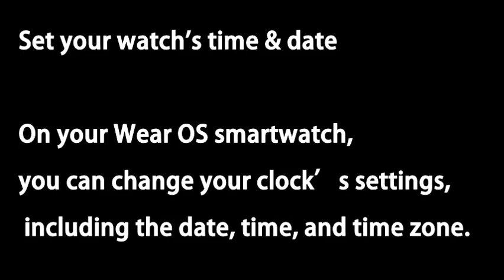how to set the time in smart bracelet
Don’t you know how to change the time on a smartwatch or a smart bracelet? Next, we tell you how to do it in a really simple way.

You don't know how to change time on a smart bracelet? We'll show you how it is done in a very simple manner.

It has been popular to use wearables to monitor our daily activity. This is especially thanks to Xiaomi, a Chinese manufacturer, and its Mi Band 6, which continues to set new sales records in the world.

Many of you will be wondering how to set the time on a smartwatch or smart bracelet when it is time to change from summer to winter time.

How to change the time on your smartwatch
You can change the time on any smartwatch manufacturer (Hitachi, Samsung, TicWatch..etc.), but we don't need to do it. Because the device is connected via bluetooth to your smartphone, once the time has been changed in that, it will also change in the smart watch.

It is possible to adjust the time on a smartwatch by using this method. You will need to do this on your smartphone. We must follow these steps to do this:
Download the clock app for your Android mobile
You will find the clock tab. The alarm, stopwatch, and timer will also be displayed.
Click on the icon in the upper left corner with three vertical points and then click on Settings.
We verify it by entering the section Date and Time.
We remove the checkbox Set time automatically.
Click on the section Time. We modify it with the correct hour and click on to accept.
We check the option Set Time Automatically again to ensure it modifies itself when the time changes.